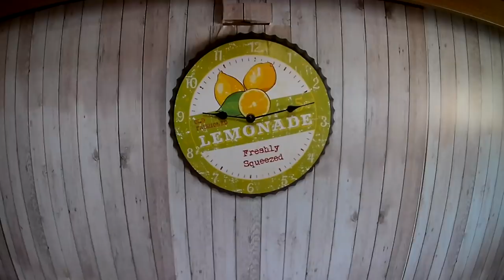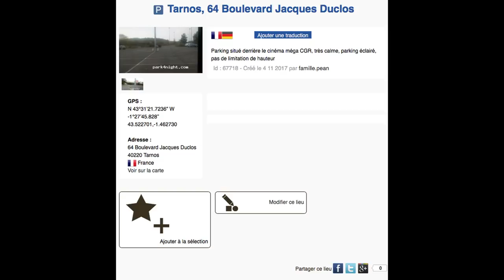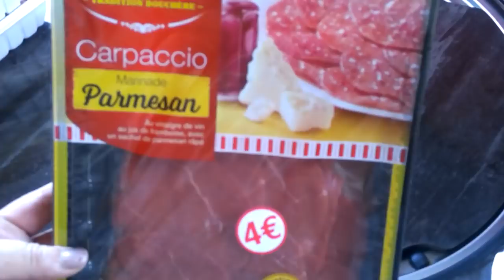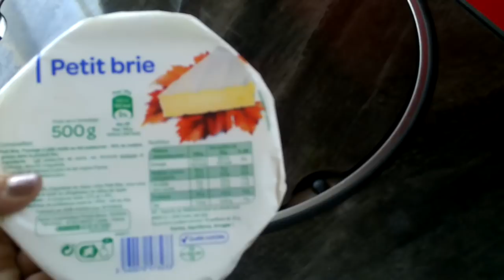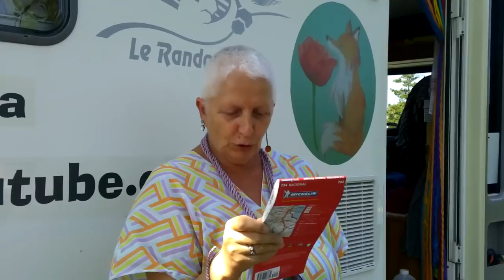La poste restante va nous retenir ? - Vlog Vivre en camping car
La poste restante est un service de la poste idéale pour les nomades telles que nous. Il suffit de savoir que cela est très très lent donc la cool attitud est de rigueur  ;)

Matériel camping-car :

Nos bricolages :

Dans nos cuisines :

Notre High tec' :

Nos livres :

Nos loisirs :